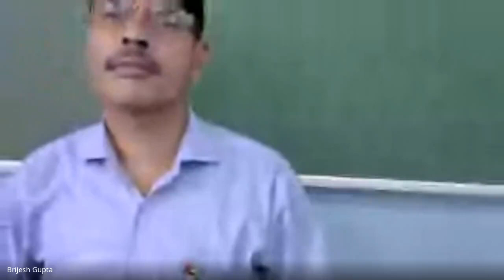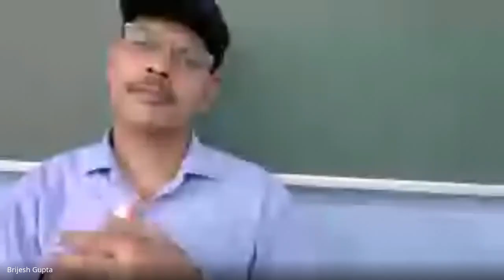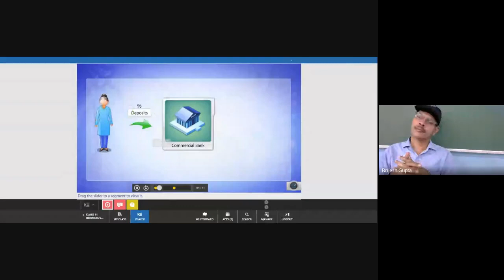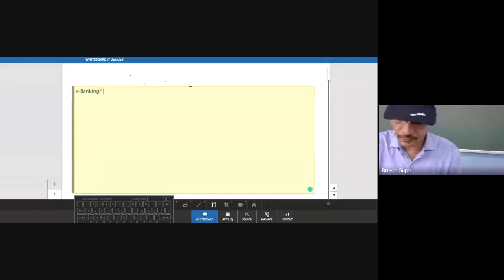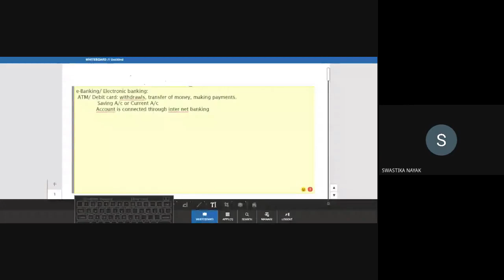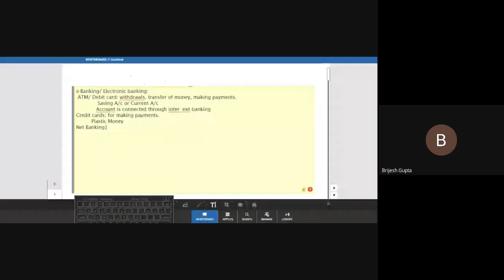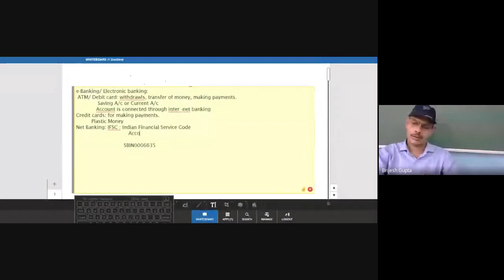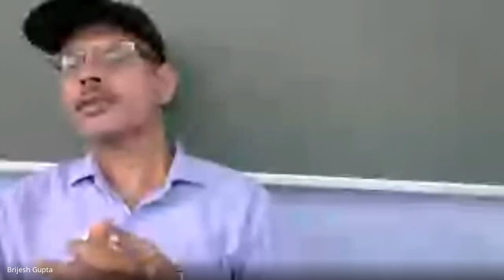XI B Business Studies ( Banking) (2020-08-07 at 02:04 GMT-7)